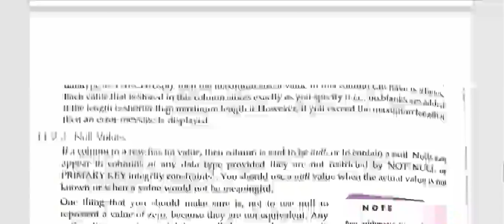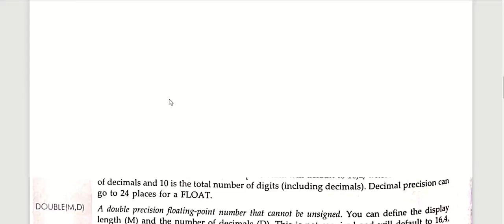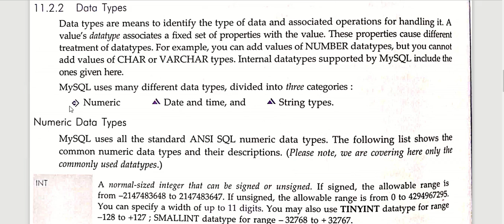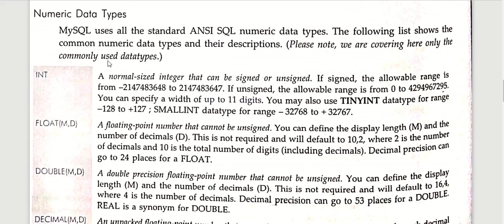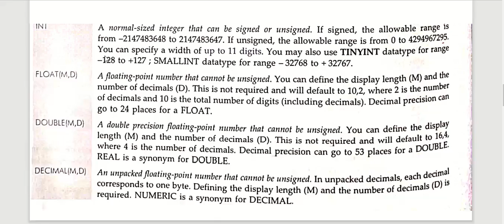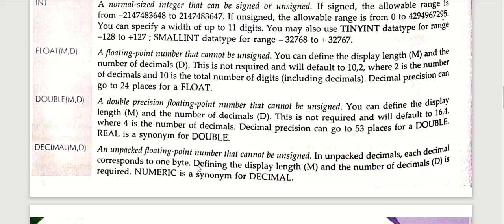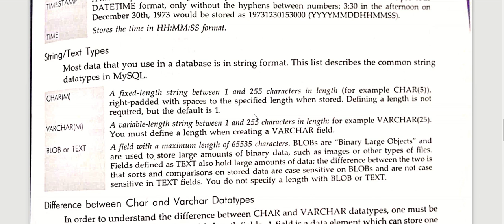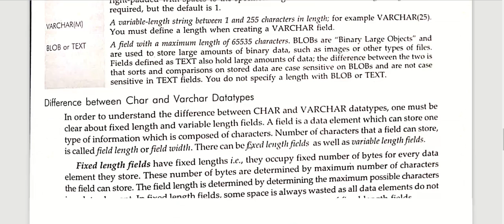chapter- 11 IP part- 2 Data types